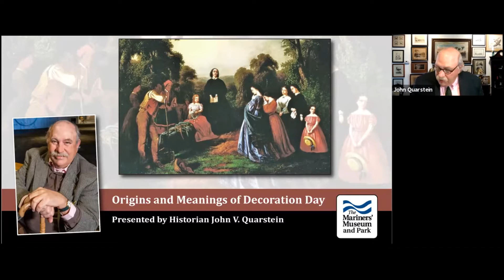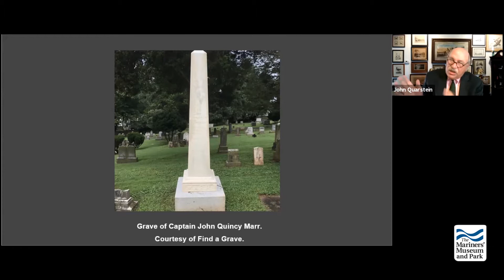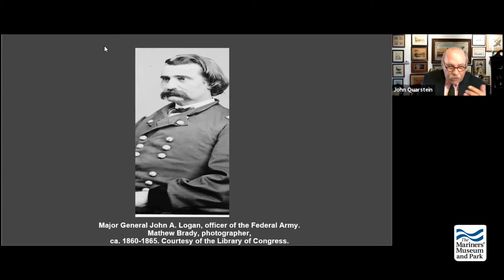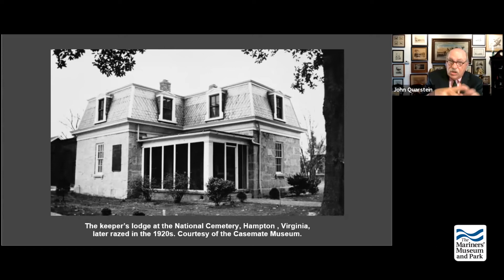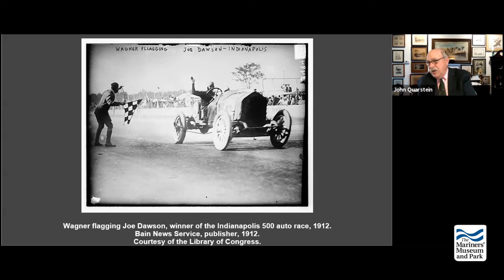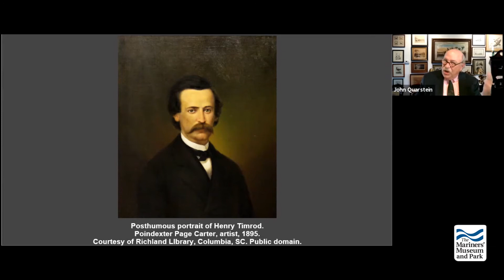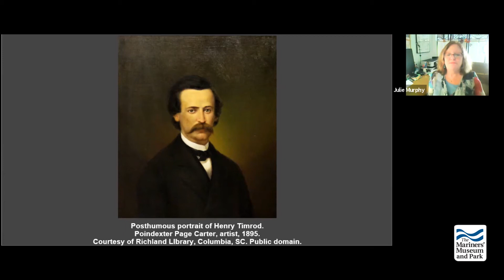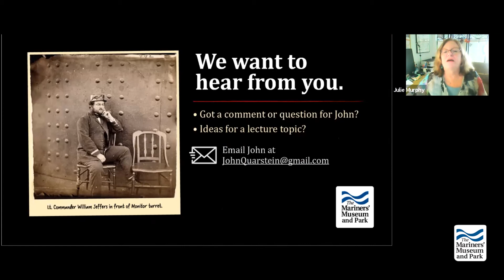Civil War Lecture: Origins and Meanings of Decoration Day (Memorial Day)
When the Civil War ended, veterans and citizens in both the North and South recognized the need to honor those who perished during that bloody conflict. Memorial Day appears to have begun by 1865 in Southern states such as Georgia, Virginia, and South Carolina. Celebrated on various dates in May and June, ladies would lay flowers upon the graves of the fallen. The Grand Army of the Republic commander, Major General John A. Logan, ordered on May 5, 1868, that Union soldiers’ graves be strewn with flowers every May 30, and the date would be known as “Decoration Day.” These events everywhere became very solemn and honorable. As the United States became involved in other wars, these veterans’ graves also required recognition, which resulted in Memorial Day’s formal establishment in 1971 as a national holiday commemorated the last Monday in May.

If you have any comments or questions about this video, or have ideas for a

Image credit: Celebration of the first official Decoration Day at the Old Amphitheater, Arlington Cemetery, Arlington, Virginia, May 30, 1873. Stereograph. John F. Jarvis, photographer. Courtesy of Library of Congress.